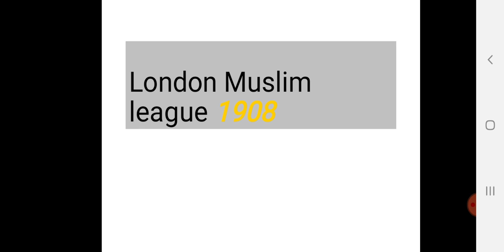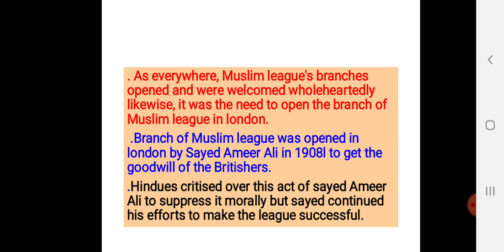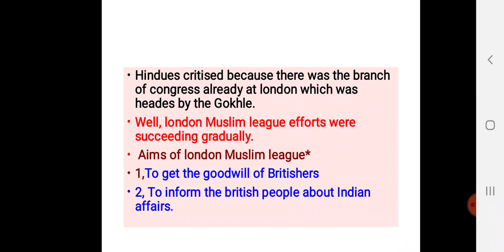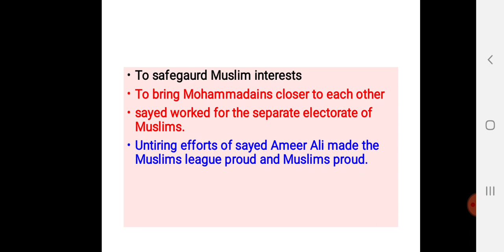London Muslim league 1908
Various branches of league were opened. Likewise,it was felt to open a branch at london which may help in getting the goodwill of the British people. And sayed made his efforts to make Muslims strong polititcally at london. Nodoubt,Hindues derided upon but Muslims never looked back.